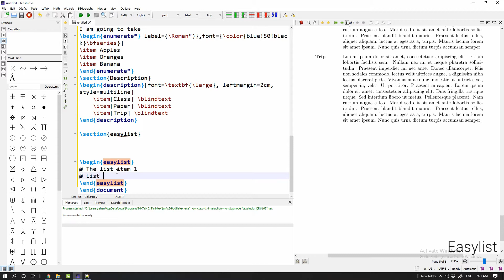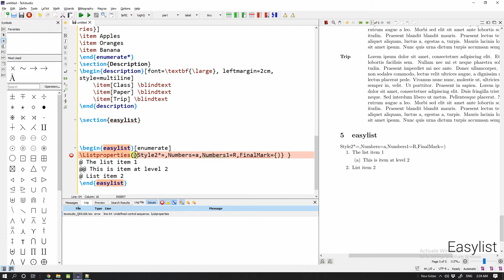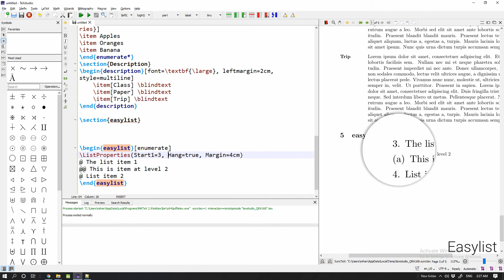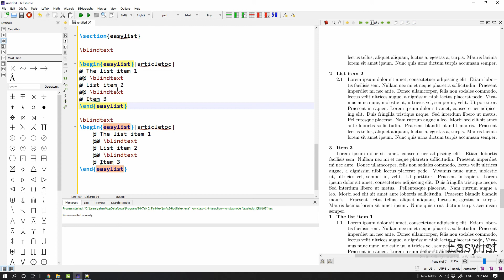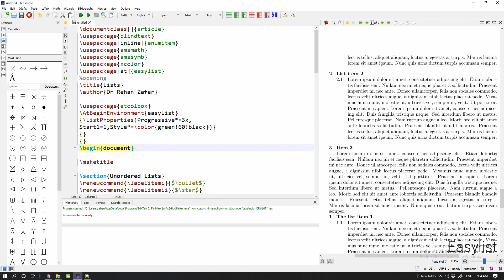Latex Easylist: (Part 5 of Main Types of Lists)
This video is Part 5 of a series made for introducing different types of lists in Latex. In this video, easylist package is introduced along with its different type settings. The other parts of this series are given below:

Two Zipped Latex documents can be downloaded from the following link containing all examples of the above lists in Latex.

Dr Rehan Zafar Paracha